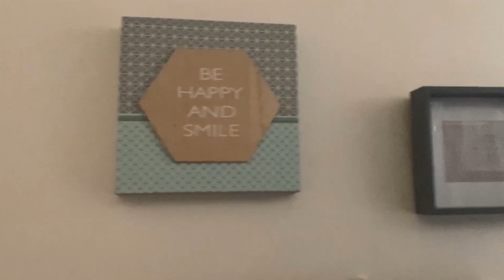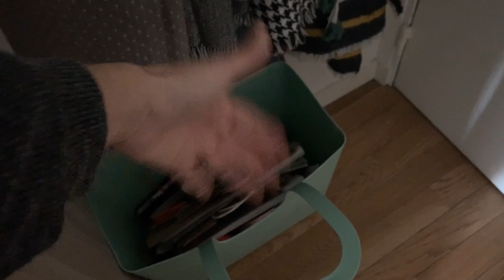Mon Room Tour Dressing/entrée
Hello,

A bientôt

Bisous
Cathy

Pour me soutenir sur UTIP en regardant une pub

✔ Vidéos mentionnés :
*Room tour salle de bain

♡ Ce que je porte :
Robe Primark
Boucle d'oreille Primark

Je filme avec mon iphone XR
Je monte avec adobepro